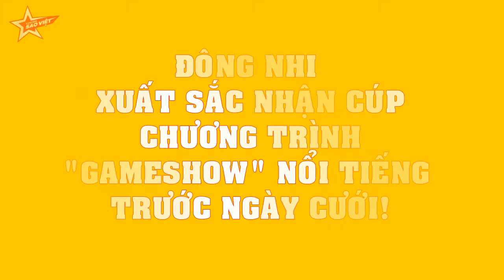Đông Nhi XUẤT SẮC nhận cúp chương trình "gameshow" nổi tiếng trước ngày cưới!